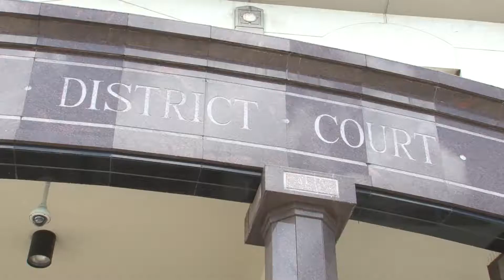Davis awarded $214K in attorney fees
The taxpayers of Guam will have to pay $213,903.23 in attorneys’ fees to the lawyers who represented Dave Davis in GovGuam’s appeal of Guam District Court Judge Frances Tydingco-Gatewood’s decision overturning the Guam plebiscite law.